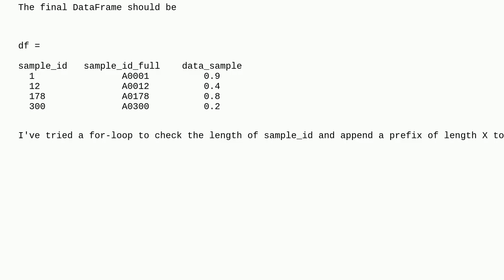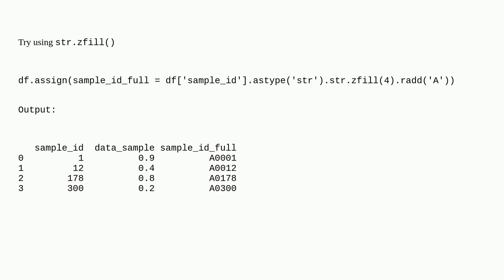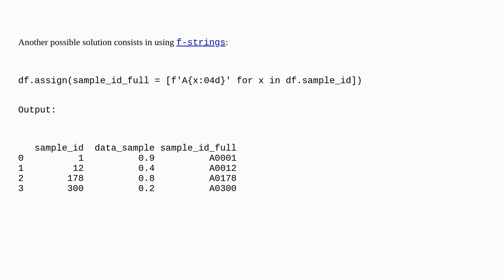Add a common string prefix to elements in DataFrame column to get pre-defined string length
A special thanks goes out to the community

  dataframe pandas string python